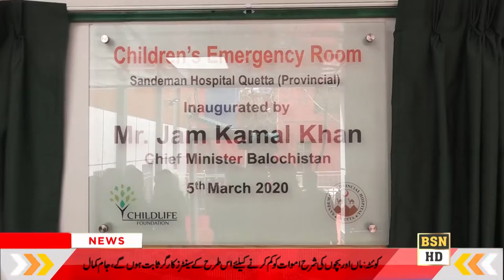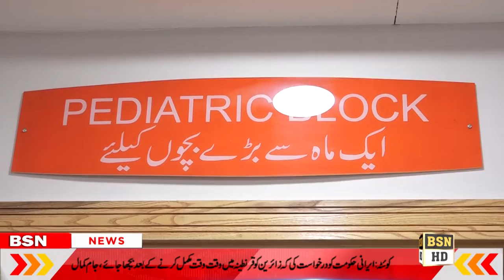CM Balochistan inogration Children Emergency Department At Civl Hospital